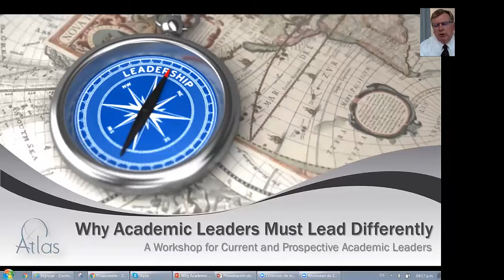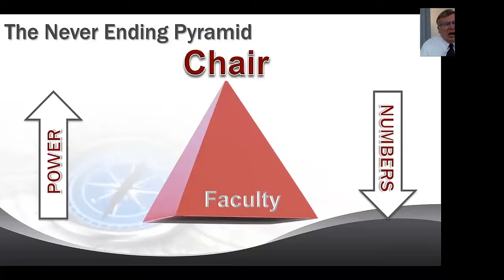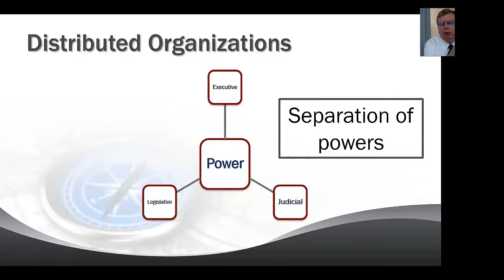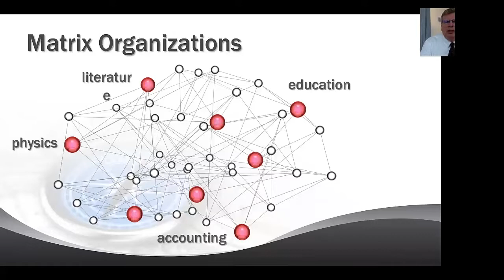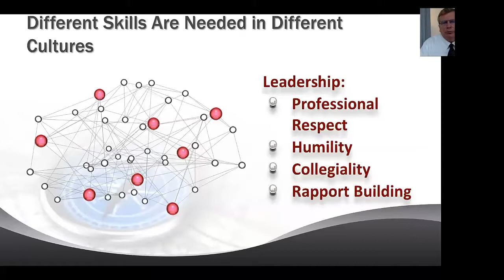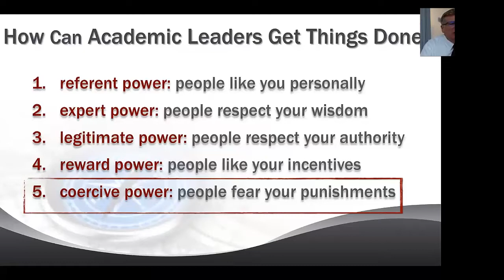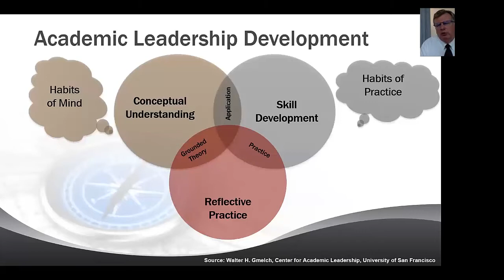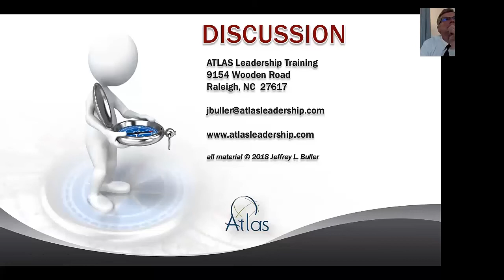Jeffrey Buller: Why Academic Leaders Must Lead Differently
Aquí podrás encontrar la grabación de Webinar con la participación de Jeffrey Buller.